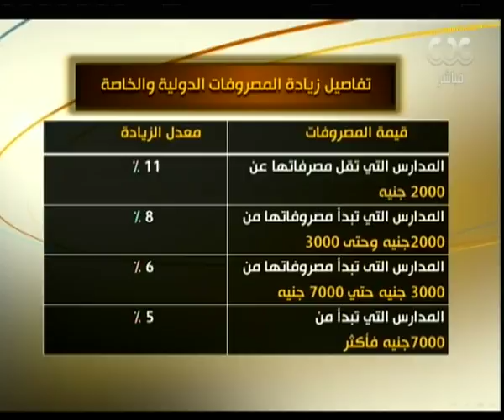هنا العاصمة | لميس الحديدي تعرض تفاصيل زيادة المصروفات الدولية والخاصة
حلقة هنا العاصمة - زيادة المصروفات الدراسية 14 ٪ للمدارس الدولية ووزير التربية والتعليم يكشف التفاصيل  | 22 مايو 2017